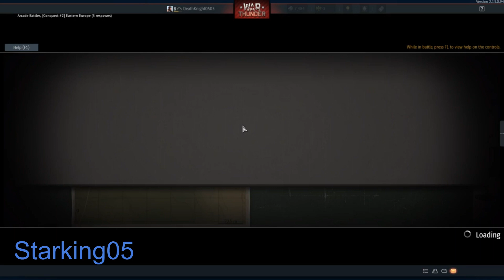WAR THUNDER #3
Hey guys, in this video, we're going to be playing some more War Thunder!!